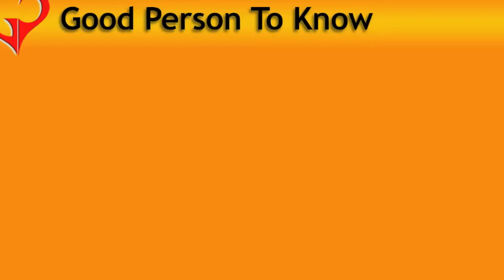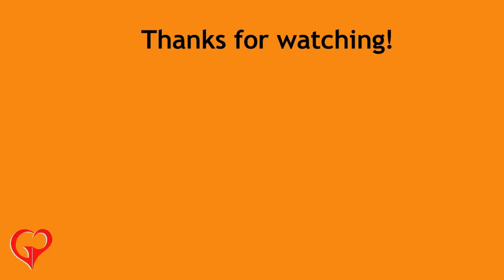Future of Social Media | GPTK | Michael Birch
Everyones surely heard of Michael Birch, co-founder of the social networking site Bebo which he built with his wife in 2005 and then sold 3 years later to AOL for a staggering $850m.  Unfortunately AOL ran it to the ground so they bought it back for $1m just because they could... fun... it was their baby!  In this talk Michael goes down memory lane and because history has a habit of repeating itself, Michael said Bebo had its time, that social networking sites will continue to evolve and likened it to bars. Place to go, chill out, have a laugh until the next trendy bar comes along and then that becomes the hottest place to go.  Michael obviously knows what he's talking about so listen very carefully and maybe you'll be able to develop something similar to the success of Bebo for the next generation...